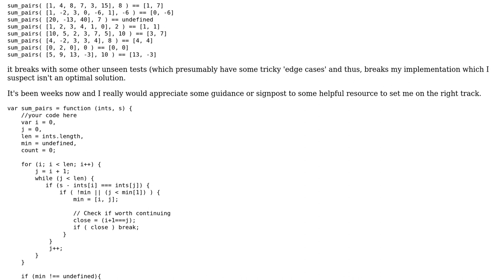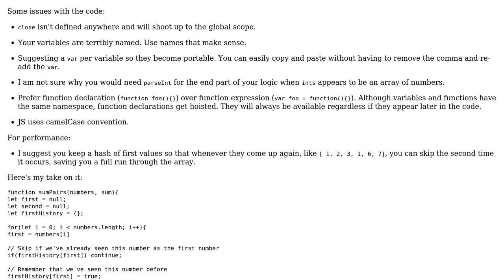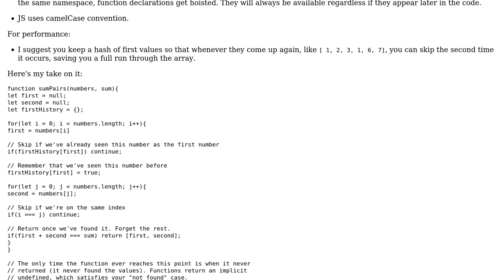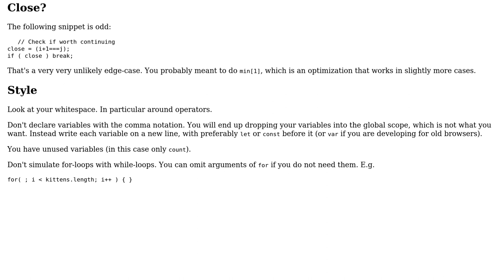Finding the first two numbers that sum to a given number (2 Solutions!!)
Finding the first two numbers that sum to a given number

With thanks & praise to God, and with thanks to the many people who have made this project possible! | Content (except music & images) licensed under CC BY-SA | Music | Images & others | With thanks to user Sumurai8 user Mast user Joseph user chiich and the Stack Exchange Network Trademarks are property of their respective owners. You are responsible for your own actions.